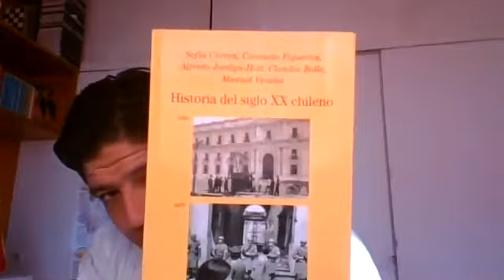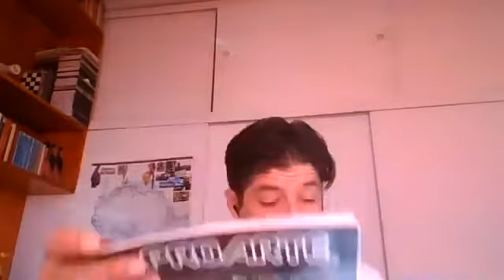CLASE DE HISTORIA 2°MEDIO 08 OCTUBRE 2020